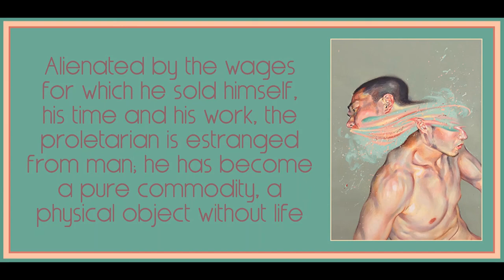Immutable Tablets of the Communist Theory of the Party by Amadeo Bordiga